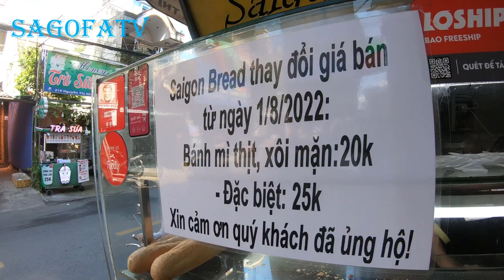P16 Ăn Sáng Bánh Mì Thịt Xôi Mặn Người Sài Gòn Món Ăn Nổi Tiếng Thế Giới bao Nhiêu Tiền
P16 Ăn Sáng Bánh Mì Thịt Xôi Mặn Người Sài Gòn Món Ăn Nổi Tiếng Thế Giới bao Nhiêu Tiền. Breakfast with Salted Sticky Rice - Bread Saigon People Amazing Vietnam's World Famous. Vietnamese Street Food

Xin Chào tất cả Các Chú Bác, Anh Chị và Các bạn.
- Đây là Kênh chia sẻ về ẩm thực, các loại bánh ngon và thức uống, khám phá cuộc sống. Kênh còn rất nhiều hạn chế mong quý cô Bác, Anh chị ủng hộ nhiều để Kênh có thêm nguồn lực tài chánh để phát triển hơn nữa.
- Tổng hợp các video giải trí, cười sảng khoái và hữu ích trong cuộc sống mà camera vô tình quay được.

Mỗi một lượt xem. chia sẻ và đăng ký là niềm kích lệ rất lớn cho Kênh.
Xin chân thành cám ơn rất nhiệu ạ.